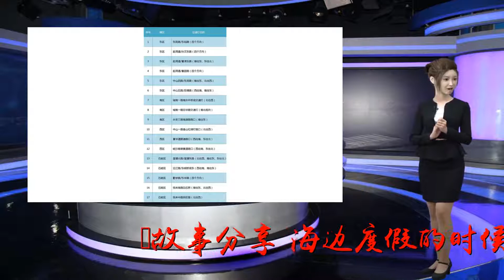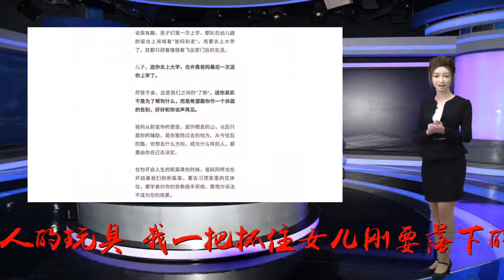家长在线｜孩子，我允许你不优秀，但不允许你没教养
谢谢！故事分享：海边度假的时候，许多孩子一起玩沙子。女儿一路小跑，准备去抢夺别人的玩具，我一把抓住女儿刚要落下的手，把她拉了回来。女儿俨然已经是个“人精”，见到我母亲就佯装哭泣。她是笃定了她外婆会责备我，不由分说地责备我。果然，我母亲对我说：你把孩子弄哭了，抢玩具不正是孩子的占有欲的表现，这是孩子的必经时期，不必大惊小怪。女儿看着我，露出得意的样子。我说，三岁见老。不放大孩子的缺点，但也不纵容孩子的坏习惯。不被打，但也不能打人，这是一个人最起码的教养。母亲没有吭声。回去的路上，我和母亲说了一个故事：一个残疾的小男孩，天生并不灵敏。除了身体上的缺陷之外，似乎大脑的发育和接受新事物的能力也比较弱。他每一次考试都是班级最后几名。可是，他却是班上人缘最好的。在小学的时候，他有很多朋友，外出秋游的时候，总是有很多同学争先恐后想帮他推轮椅。到了初中，每个生日，有很多同学给他礼物，他们邀请他去参加同学的生日聚会。为什么？